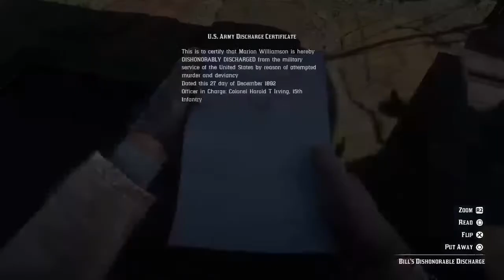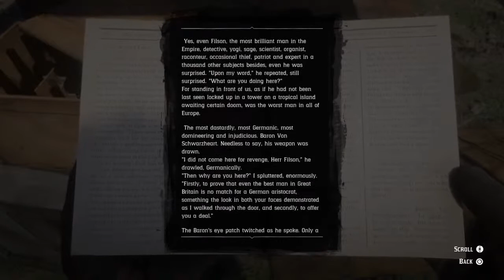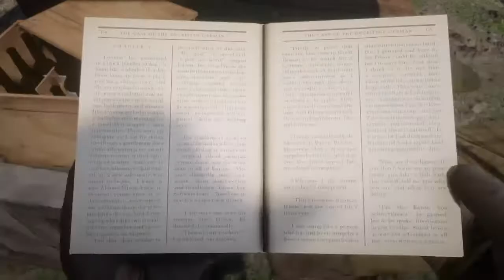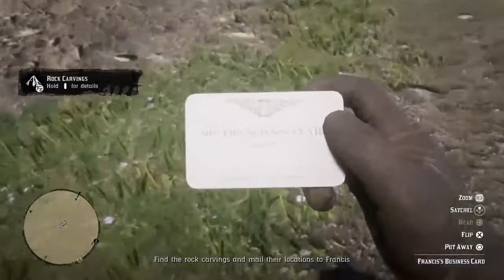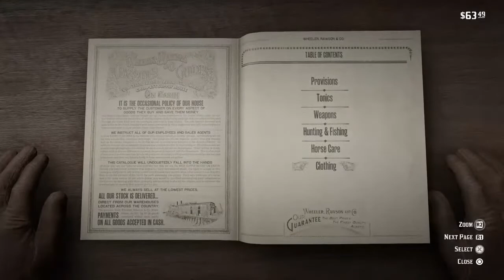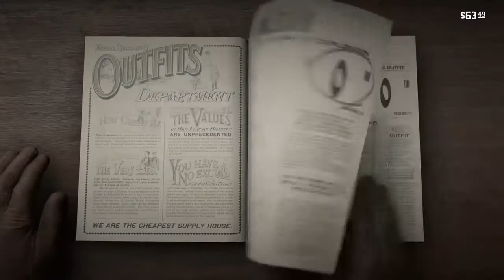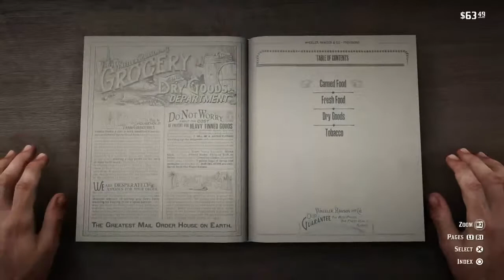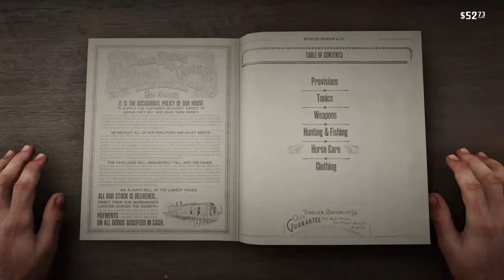Red Dead Redemption 2, #7 | Mrs. Belle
Live - Let's Play: Red Dead Redemption 2, #7 .. I do gameplay videos. 🎮😊 Enjoy